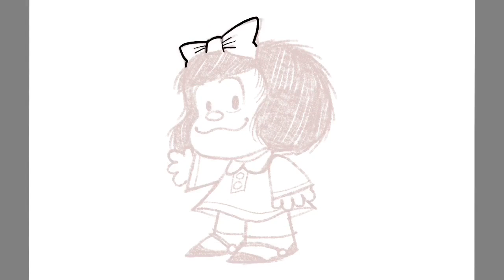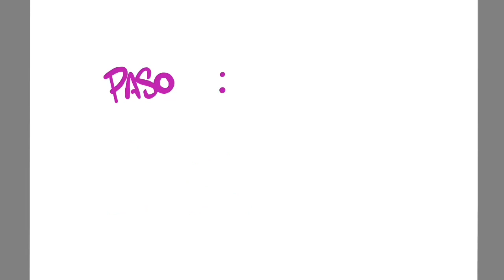DIBUJA A MAFALDA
Aprende a dibujar a Mafalda en cuatro pasos... si deseas ver paso a paso date una vuelta a mi página de Facebook Ivanevsky Fanpage y verás cada imagen SIGAMOS RECONOCIENDO EL ARTE Y LA PERSONA DEL Maestro QUINO